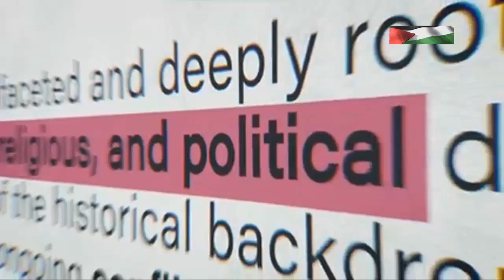The Gaza Crisis Unfolded: Echoes of Conflict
About the video:
In this enlightening video, we delve deep into the recent Gaza conflict, examining its root causes, unfolding events, and the broader implications on both regional stability and international relations. We also analyze reactions from around the globe, shedding light on how different countries and organizations are responding to this crisis. This comprehensive overview not only brings you up-to-date on the current situation but also explores potential future scenarios. Join us as we navigate through this complex geopolitical landscape to understand the impact of these events.

shorturl.at/yBHJ3
shorturl.at/gtx23